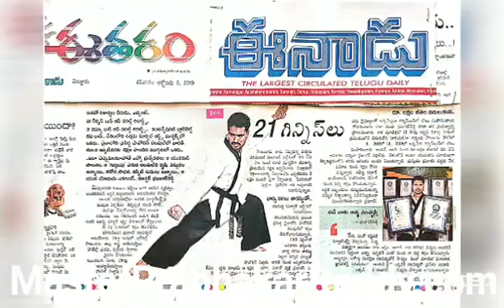Shaolin Kung fu Master Prabhakar Reddy Indiabn Best Martial arts Academy +91 9849465401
The Great Indian Martial arts Monk Shifu Prabhakar Reddy in Teach Master Prabhakar Reddy
Online Kung-fu Shaolin Temple Indian Monk Shifu Master Prabhakar Reddy Nellore Shaolin Kung-fu Weapons Online

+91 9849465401